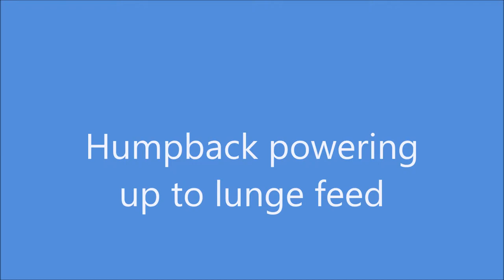Edited Lunge Feeding Humpback 16 July 2016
This Juvenile Humpback was powering through  school of Capelin at the shoreline so he was in very shallow water. I got in to have a look at him. There is also video of him lunge feeding right into the camera on our page!